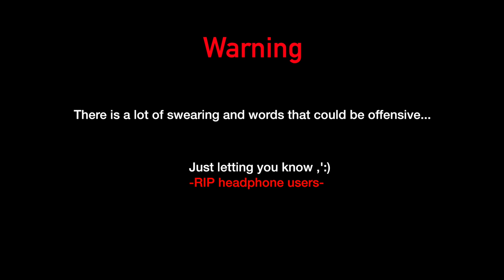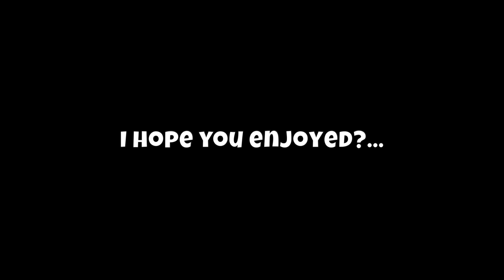Fortnite and BlackOps4 Ragetage! (Rip headphone users)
Drop a LIKE for more ragetages! (乃^o^)乃

These are just the moments of us being toxic and pissed off.

Khriz - khriz00jay